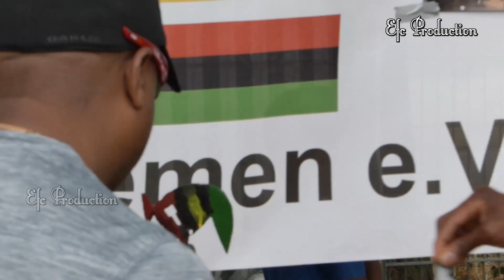IPOB Came with Masquerade in BREMEN Germany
@African Cultural Day 2k19 Bremen Germany